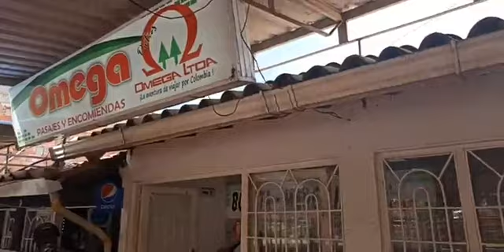Fuerzas militares se toman el Terminalito del municipio de Los Patios.